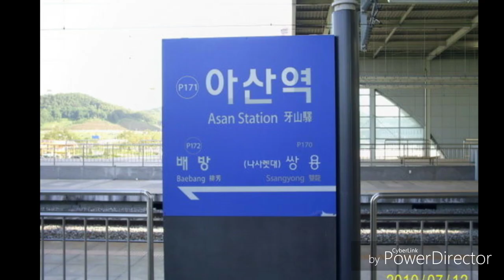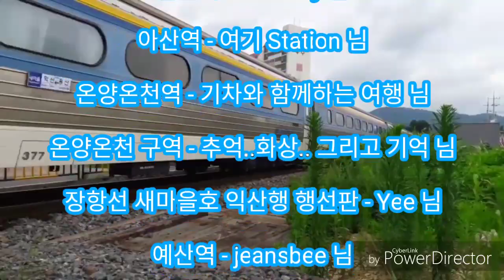새마을호 엔딩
1. 늦었지만 그래도 새마을을 생각하며...